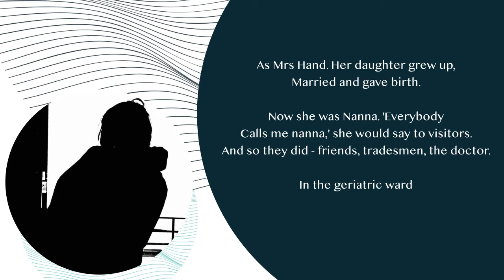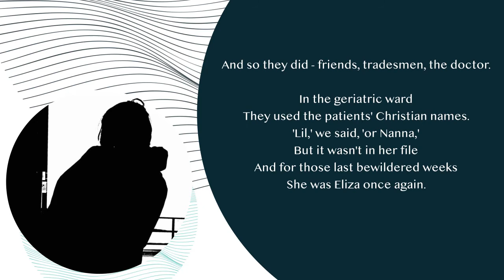Names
This is Pat Brown reading a lovely poem by Wendy Cope. Thank you, Pat.
The photo captures Pat at Bridlington this summer.